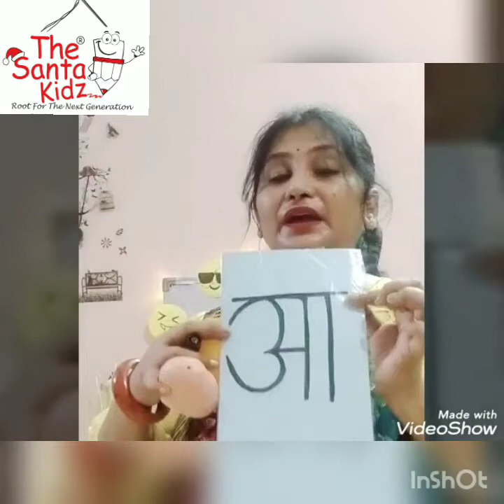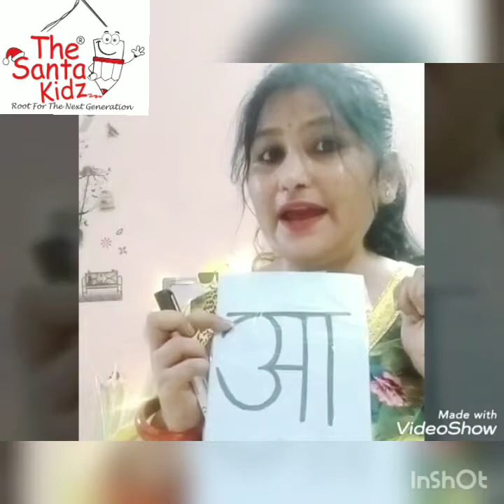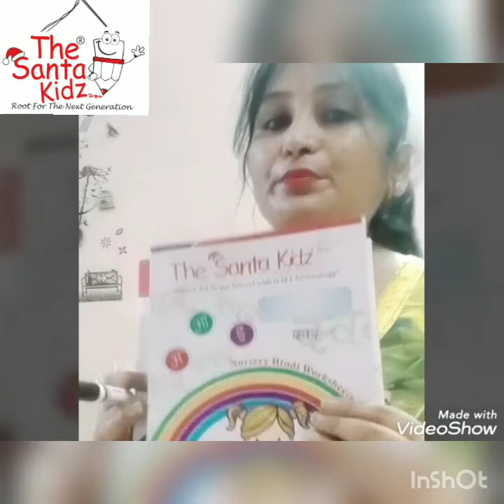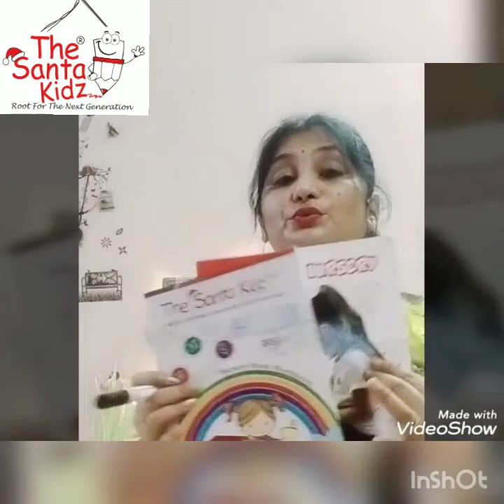Nursury (Hindi)- Writing आ